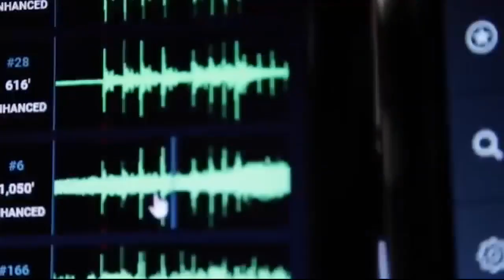Gun violence survivor endorses Detroit Shotspotter tech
A forum by Detroit Police Commissioner Willie Burton on Shotspotter technology was held Thursday downtown.